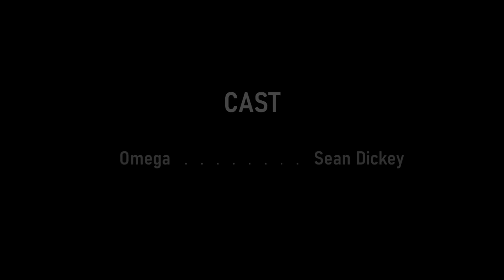In the Bleak Midwinter;【WEBTOON AUDIODUB】| S2 EP 30 - Haunted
This dub was made with the support of WEBTOON and the creators of In the Bleak Midwinter, Kat/Ali!

           C A S T
⚬ Omega ⚬
Sean Dickey

⚬ Yelena ⚬
Vyn Vox
⚬ Director/Editor ⚬
Emily Evans

⚬ Music ⚬
Ali

⚬ Sound Effects ⚬
Pond5 and Epidemic Sounds
        N O T E S